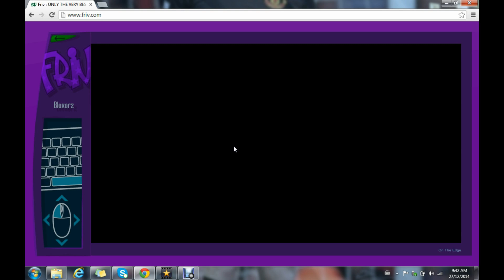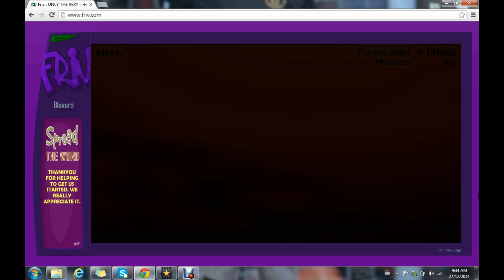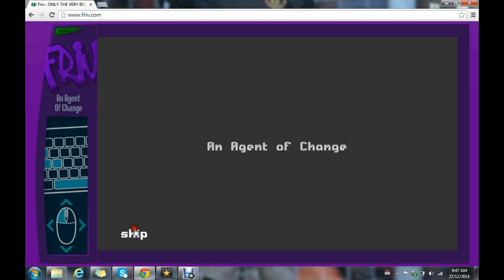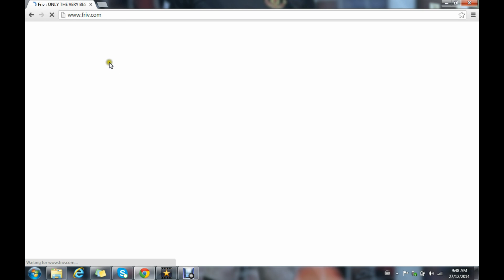XxxRAWCHICKENSxxX plays games on the internet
i play games on they internet